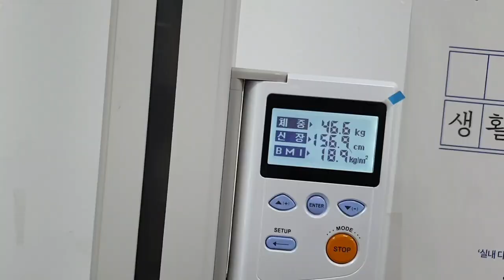콩이는 3일만에 가족품으로 떠나고 신선생은 2달여 기르던 머리를 다시 곱게..